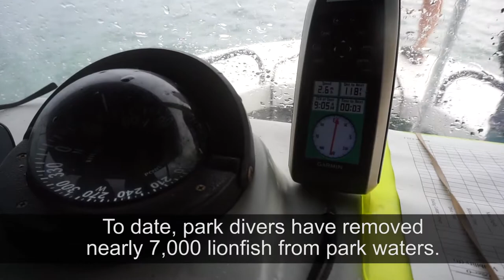Outside Science (inside parks): Hunting Lionfish at Biscayne National Park (Audio Described)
Hunting Lionfish at Biscayne National Park
Follow along as scientists in Biscayne National Park work to keep an invasive fish from taking over the beautiful ecosystem.
Credit: Ron Bend, Colorado State University
The Outside Science (inside parks) series shares stories of crucial, creative science. Each episode, produced in collaboration with Colorado State University, highlights the many ways young people are getting involved in science in parks.